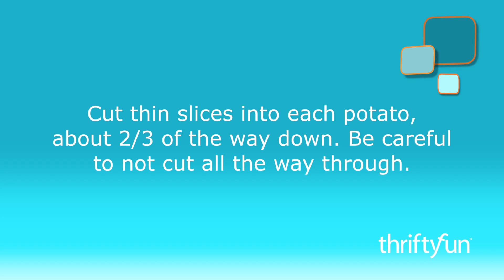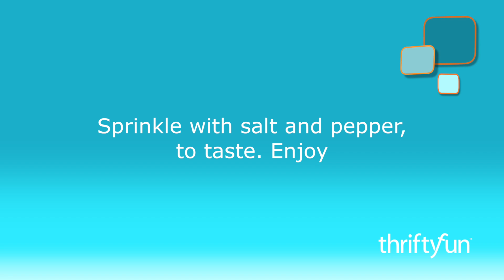Garlic White Cheddar Potato Fans